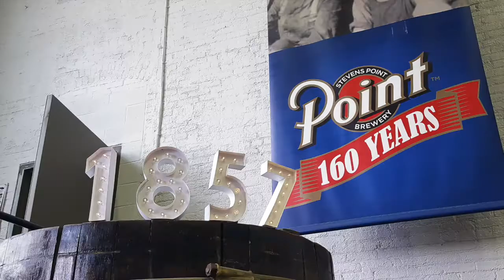Video: Stevens Point Brewery celebrates 160 years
The brewery is the third oldest privately owned, continuously operating brewery in the country.